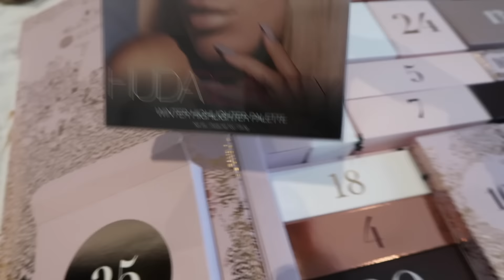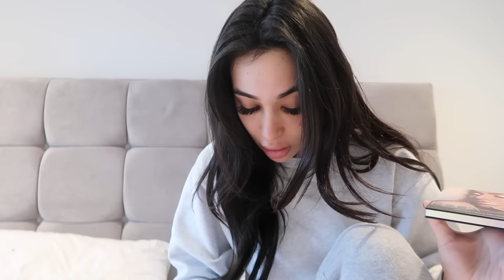michelin star date night, advent calendars, winter wonderland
I decided on the restaurant for date night, opened my only advent calendar and attempted to visit winter wonderland amongst other things.

FACEBOOK.com/PintsizedFashionista

LAILLI
Instagram & Twitter @LailliMirza

// FOLLOW MY MUM